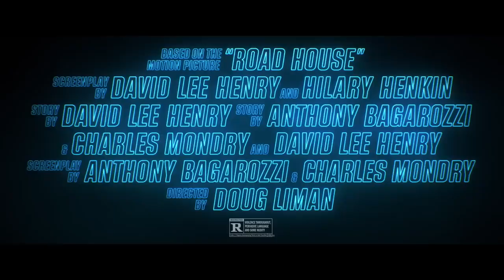Road House ll Movie EMBASSY II HD TRAILER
Ex-UFC fighter Dalton (Jake Gyllenhaal) accepts a job as a bouncer at a Florida Keys roadhouse in this suspenseful recreation of the 1980s cult classic, only to find that this paradise is not what it seems.